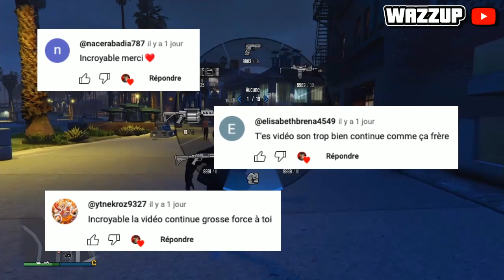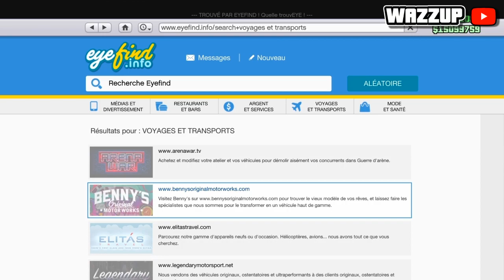✔(SOLO) AVOIR LE SAC DE BRAQUAGE FACILEMENT | GTA 5 ONLINE !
🔔Yo les gars nouvelle video sur comment avoir le sac de braquage sur gta 5 online✔